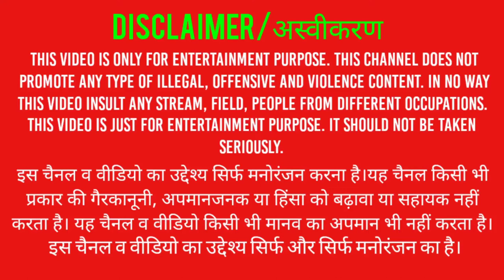Goblin unlocked- King's Raid gameplay